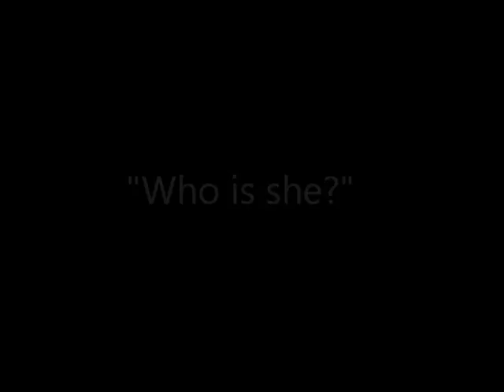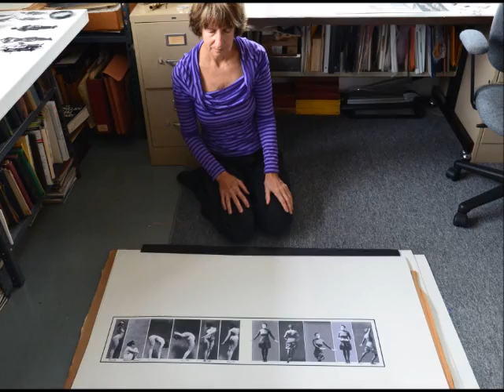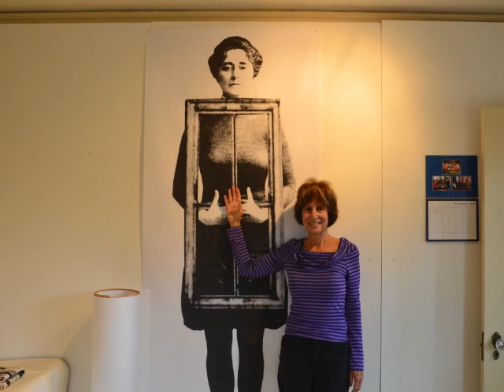Who Is She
de Terry Braunstein

Une artiste plasticienne de Long Beach - USA - travaille depuis longtemps avec ce qu'elle nomme ' des photos/montages'.Elle fait des livres d'artistes inspirés par son monde imaginaire , en général des personnages d'un autre âge découpés dans d'anciennes revues . Ils traversent le temps porteurs d'un message éthique et esthétique .
Ici , cette femme centre de la recherche actuelle, va se trouver confrontée à des mondes surprenants . On s'interroge .j'ai voulu participer à cette découverte en prenant des photos de quelques étapes de la création . Françoise Journe- Photographe